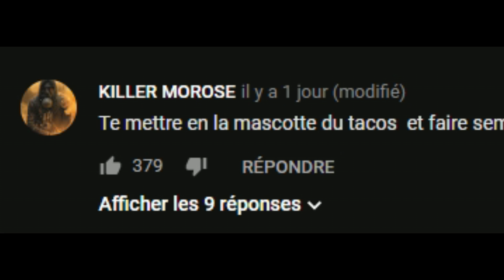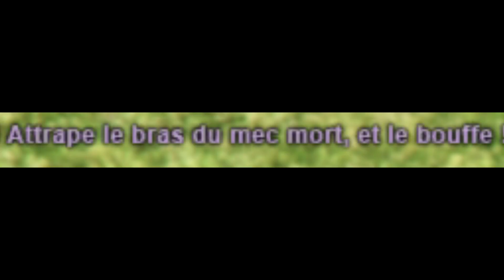JE FAIS VOS TROLLS 2 ! (Le retour!) GTA 5 RP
► Vous êtes pire que moi !
► Sur le serveur GTA 5 RP / IP: gta.ctgaming.fr (Serveur RageMP)